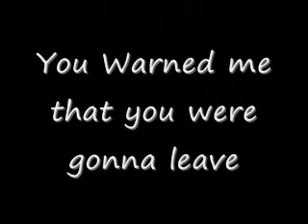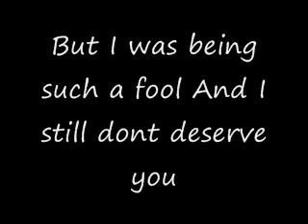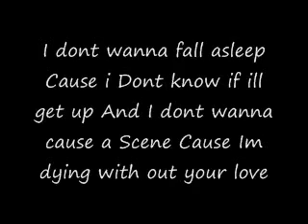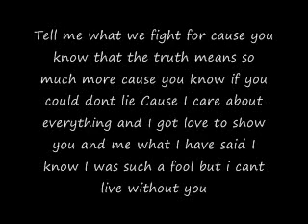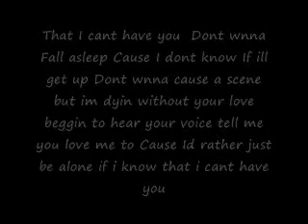Cant Have you Jonas Brothers with lyrics